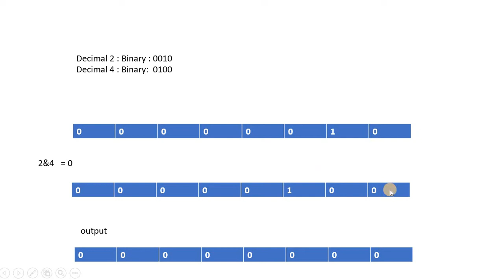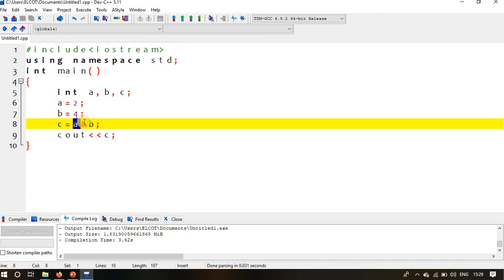#8 Bitwise Operator in Tamil - Bitwise AND - C/C++ Bitwise Operator tutorial in Tamil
Hello Techie , In this video you learn to use bitwise AND using C++ program. We have tried to explain in brief.

Giving a like to this video will motivate us to make more content.